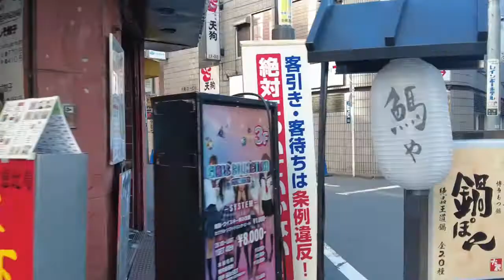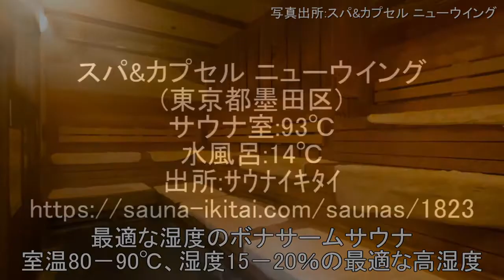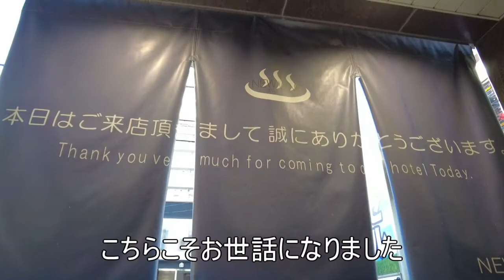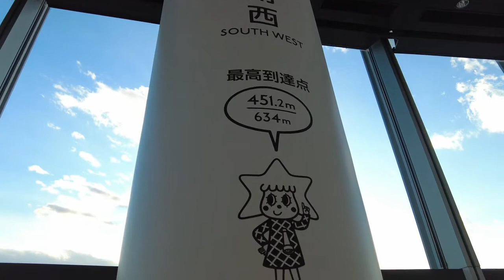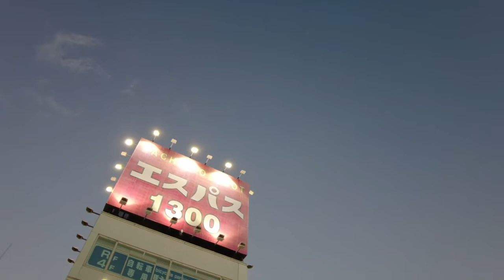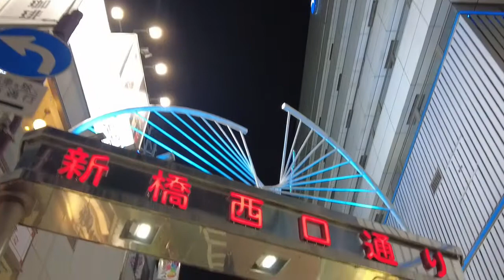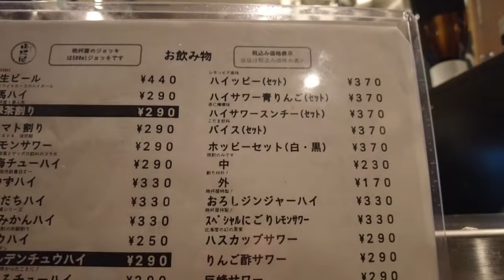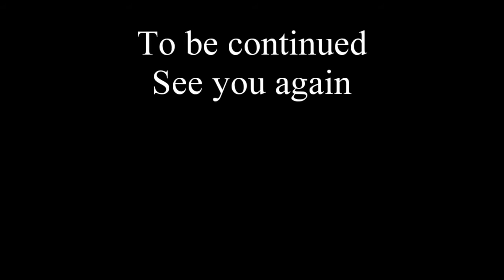TDSL#73 痛風セット300円 立ち飲み「わか」、新橋「晩杯屋」、喜多方ラーメン坂内 The diary of solitary life #73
①スパ&カプセル ニューウイング(東京都墨田区)
サウナ室:95℃
水風呂:15℃
出所：ｻｳﾅｲｷﾀｲ

〇今回訪問したお店
①喜多方ラーメン 坂内 汐留シティセンター店
 東京都港区東新橋１丁目
②立ち飲み「わか」
東京都葛飾区新小岩１丁目
③立呑み晩杯屋 新橋SL広場
東京都港区新橋２丁目